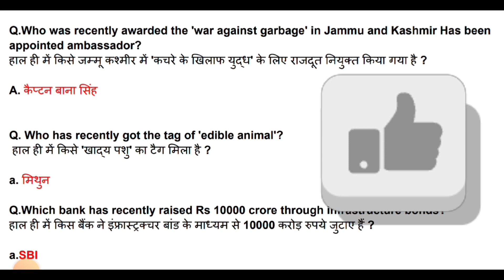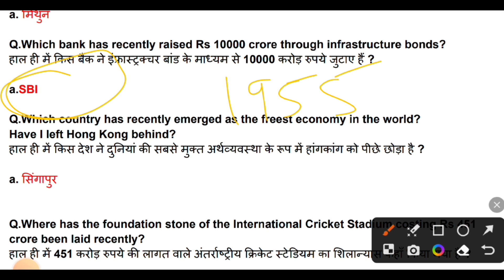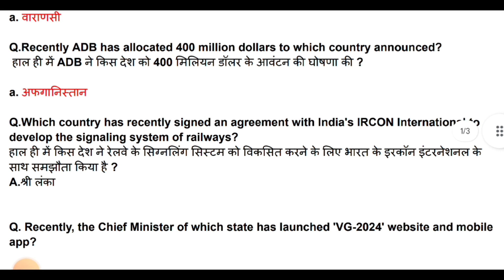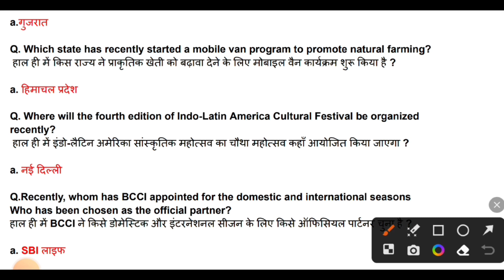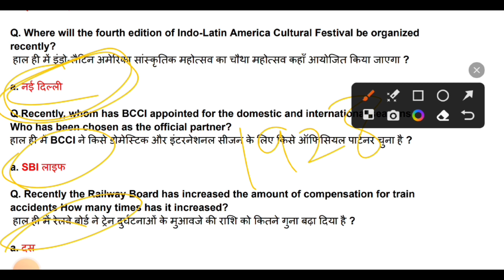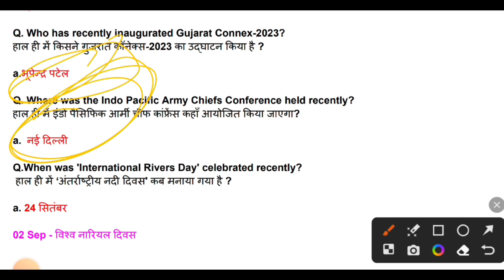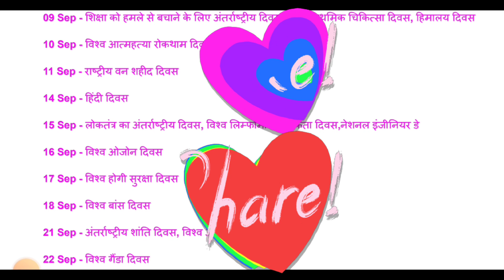25 September2023 Current Affairs|Daily Current affairs in Hindi And English#currentaffairstoday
Lucent Special Static GK
daily CA Test
all Hindi & Engllsh
Daily Current Affairs | Current Affairs | Current Affairs for
Today | Current Affairs Today | Daily Current Affairs In
Hindi | Current Affairs Daily | Current Affairs By Raja sir |
Current Affairs Live| Current News | All Important Current
Affairs | Current affairs 2023 | Important current affairs
2023 | Current affairs May 2023 | Most Important Current
affairs in Hindi | current affairs india | Current affairs Quiz |
latest current affairs Quiz | Most Important current affairs
|study current affairs | todays current
affairs in hindi | current affairs today | Current News | Best
Daily Current Affais on youtube | June 2023 current affairs
| Current Affairs In English | Yearly Current Affairs 2022 |
Last 12 Months Current Affairs | current affairs india |
Current affairs Quiz | latest current affairs Quiz | 2023
Most Important current affairs 2023 |
Current Affairs 2022 | Last 12 Months Current Affairs |
Last 8 Months Current Affairs | Last 6 Months Current
Affairs 2022 | 500 Most Important Current Affairs 2022 |
Latest Current Affairs | Current affairs 2023 | latest
current affairs Quiz | 2022 Most Important current affairs
2023 | | Daily current affairs By Rohit Mahajan sir
|Gupta Current Affairs | Current Affairs By
| 2023 very important current affairs |